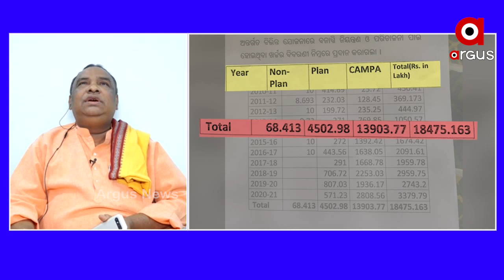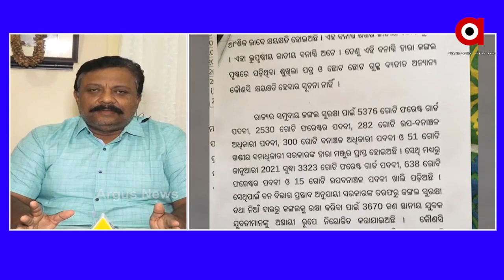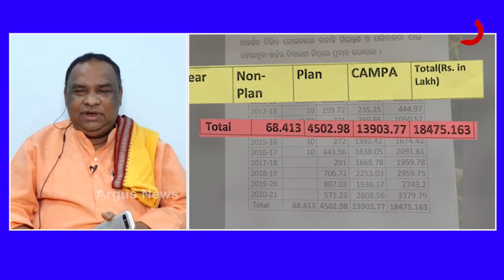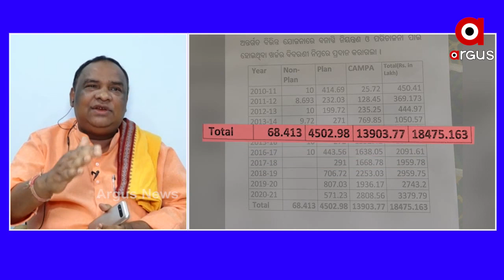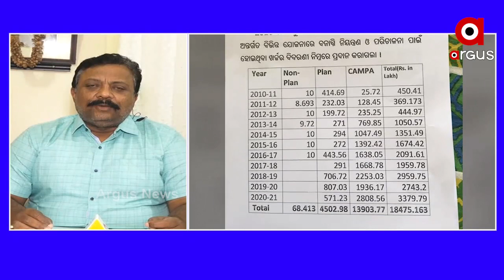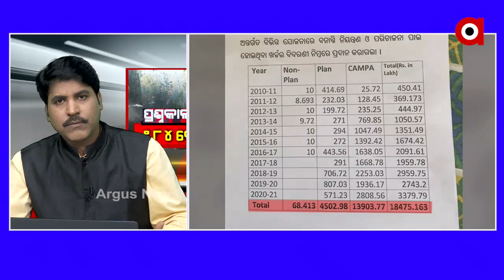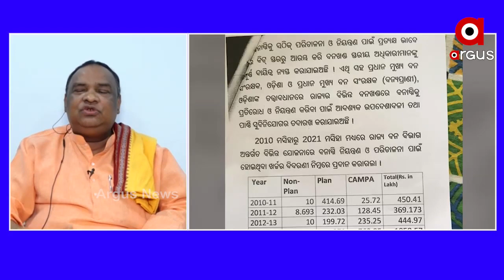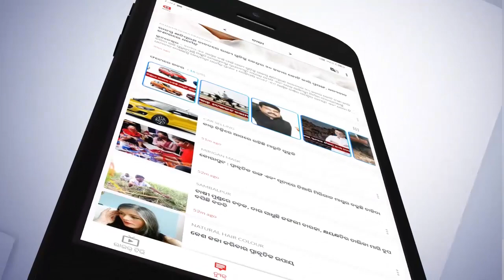184 କୋଟି ସ୍ୱାହା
184 କୋଟି ସ୍ୱାହା
ପ୍ରଶ୍ନକାଳ